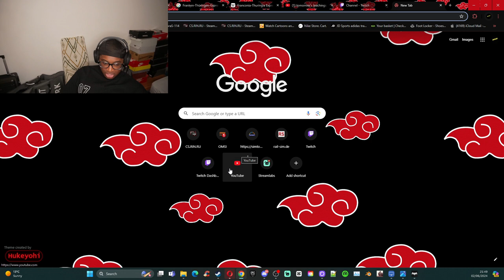Aydee Plays BITLIFE…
100k likes (Which will never happen) then I'll play the full game

If you Liked the Video, Request Other Games, Reactions and Challenges you would like me to do.💯